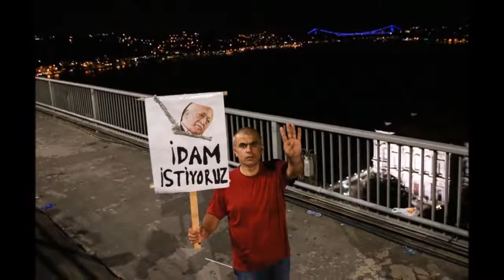ismail türüt - darbe türküsü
ismail türüt 15 temmuz gecesi yapılmak istenenen darbeye karşı yapmış olduğu türkü